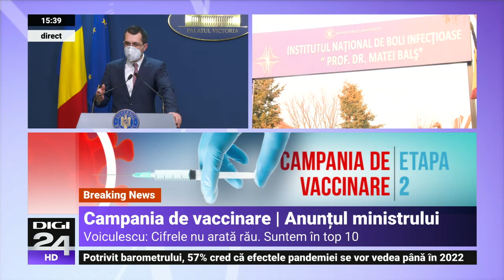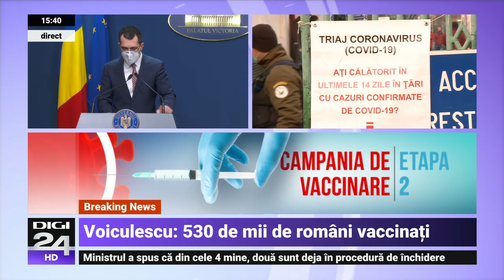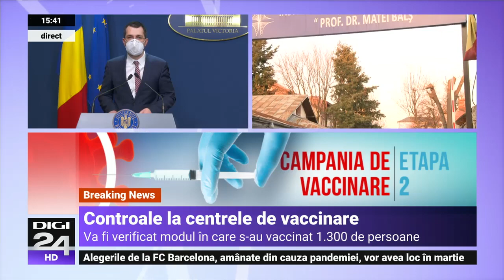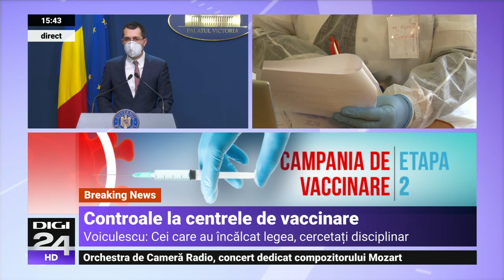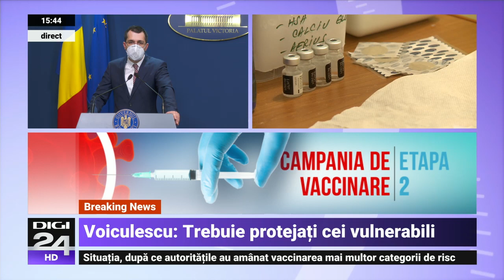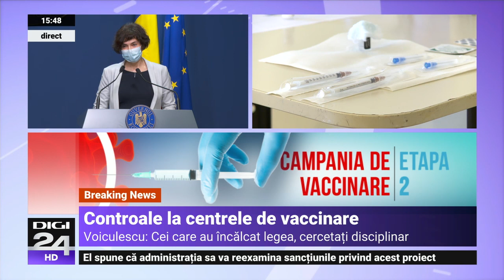Deși suntem în top 10 la vaccinare în UE, Vlad Voiculescu amenință medicii anchete la vaccinare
Chiar în ziua în care România a fost declarată pe primul loc în UE în ceea ce privește numărul de doze de vaccin administrate în raport cu populația, Vlad Voiculescu a considerat necesar să amenințe populația și pe medici cu anchete la centrele de vaccinare. „Ne trebuie sancțiuni”, a spus el, într-o conferință de presă.